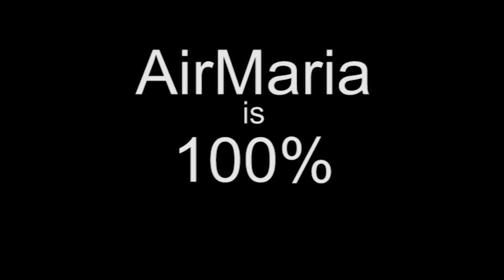Extending God's Mercy - Fr. Terrance - 2 of 2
Ave Maria!

Fr. Terrance for the second of two talks for the Divine Mercy Day of Reflection 2021 explains how we need to extend to others the mercy of God that He extended to us.

For the other talks on this Divine Mercy Day of Reflection 2021 go to: